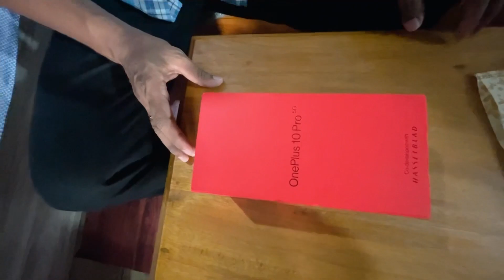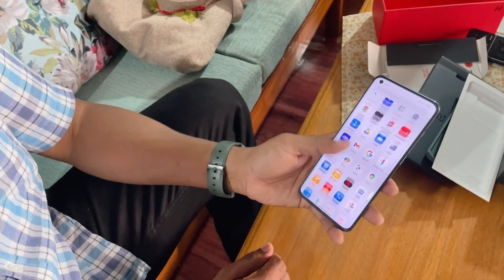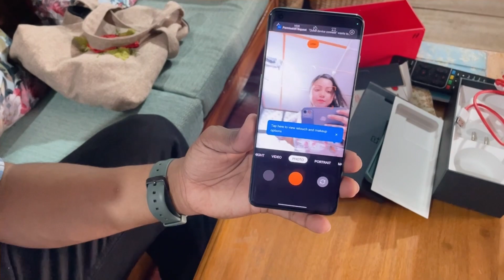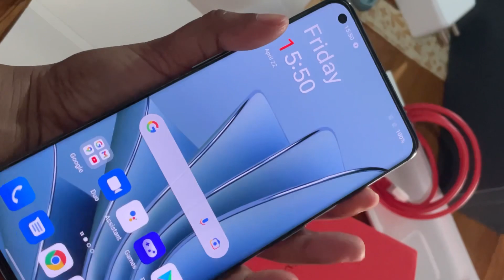Unboxing Oneplus 10 pro